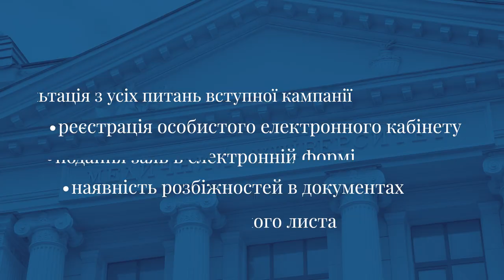Приймальна комісія на зв’язку